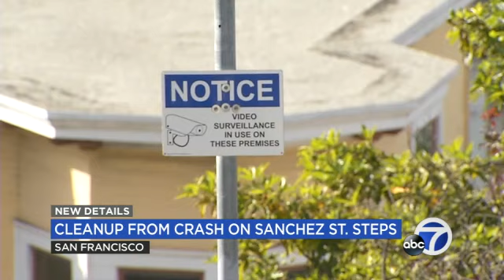072423 SANCHEZ STEPS CRASH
San Francisco Police are looking for the people involved in a dramatic crash that sent a car sailing over the Sanchez Street Steps on Saturday night.
A car plowed through a guardrail and landed on its roof. The people in the car took off before police arrived -- and they want to know why.